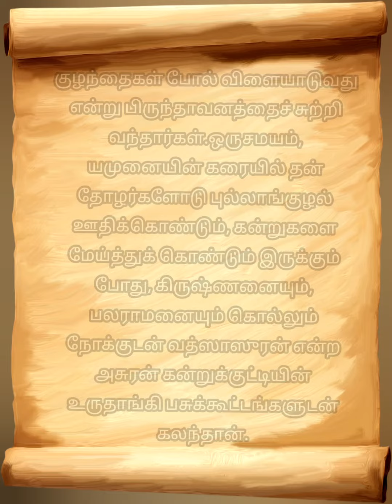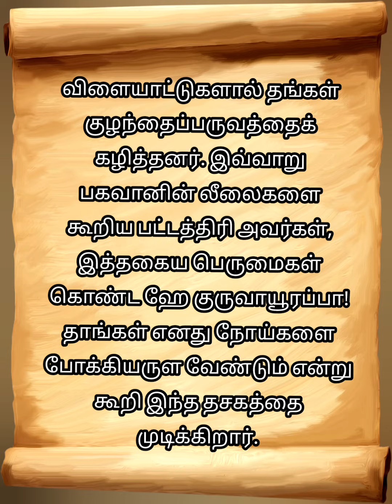Narayaneeyam Dasakam 050 Meaning and explanation in simple terms..